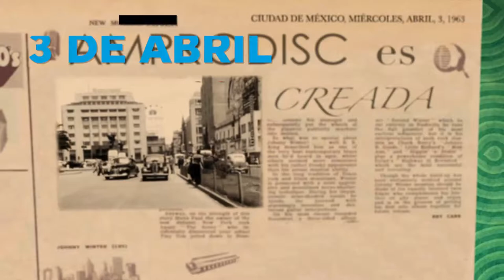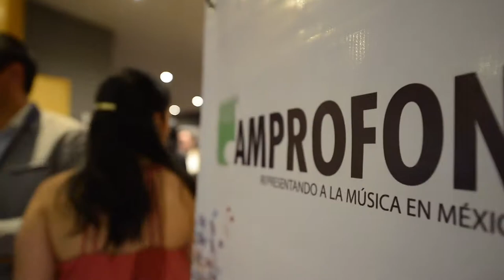AMPROFON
La Asociación Mexicana de Productores de Fonogramas y Videogramas, A.C. más conocida como AMPROFON es una organización mexicana sin fines de lucro la cual representa a la industria fonográfica y videográfica en México.